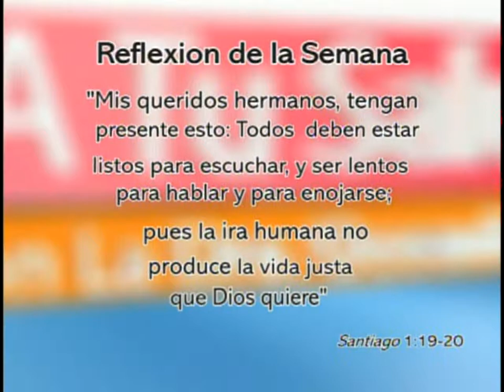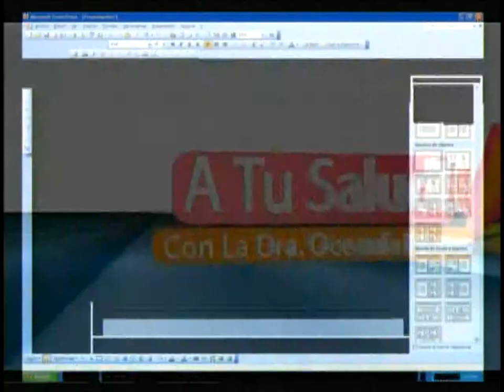Reflexión de la Semana: Santiago 1:19-20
Programa: